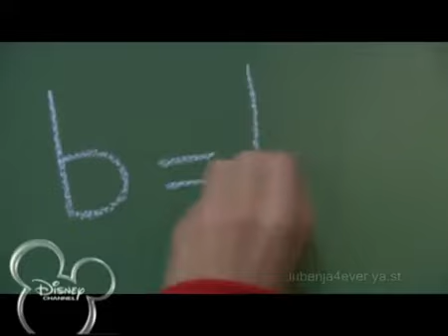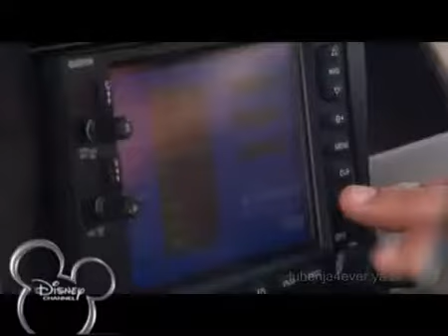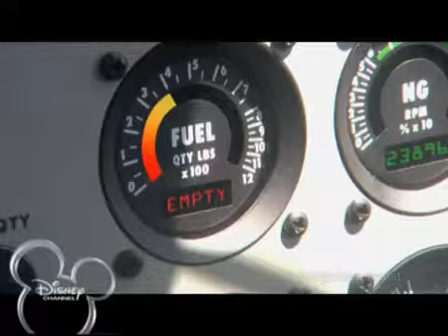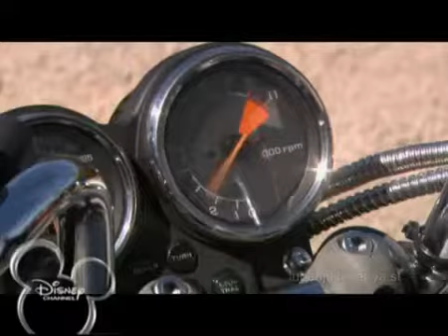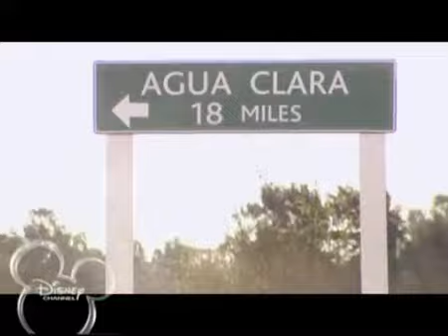Jake & Blake - Capítulo 1 (HD)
Me es una gran alegría poder compartir el primer episodio de esta gran serie titulada "Jake & Blake". Esta serie de comedia. romance y acción conmovió los corazones de miles de jóvenes latinoamericanos y estadounidenses. Denle un vistazo y verán por ustedes mismos que vale la pena verla completa. Como decía en el video anterior, tiene un toque a "Sueña Conmigo". Estaré compartiendo pronto el segundo episodio y así den la probadita completa. Que la disfruten! :-D